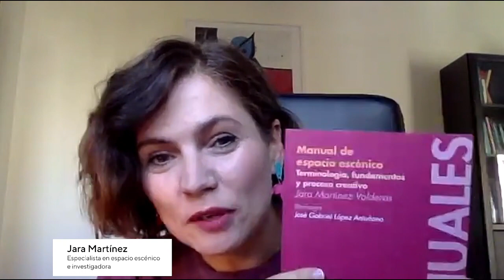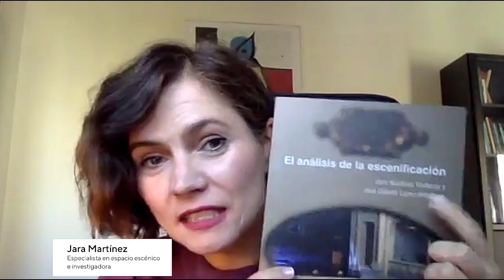FAEForma - Presentación taller El actor y el espacio. Creación de atmósferas en el espacio escénico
¿Quieres postular al taller?